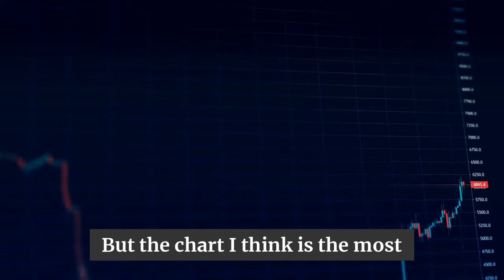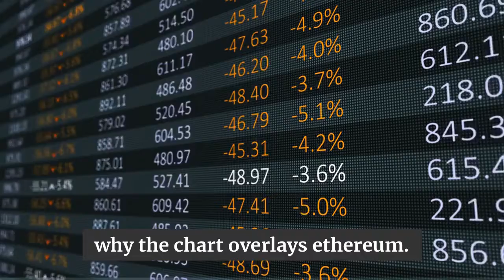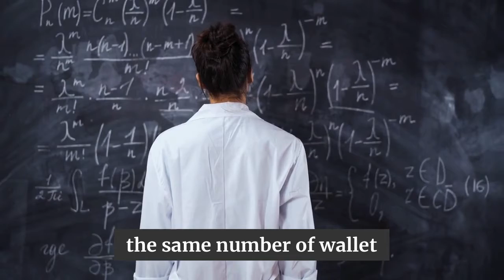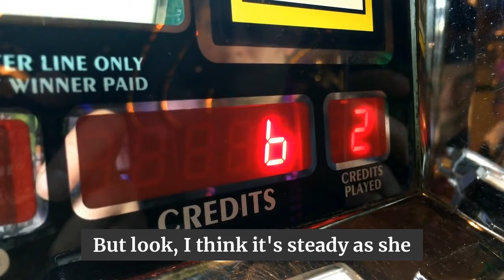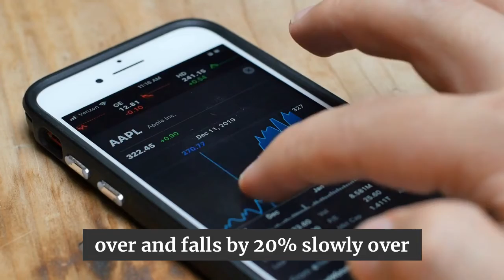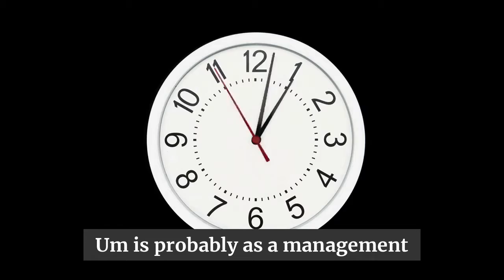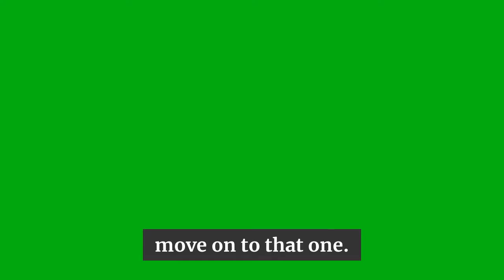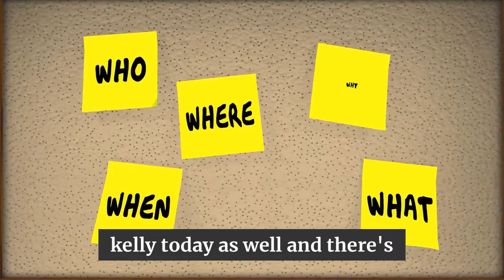Ethereum Ready To Break Out | Raoul Pal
🔈 SPEAKER : Raoul Pal
*CREDIT